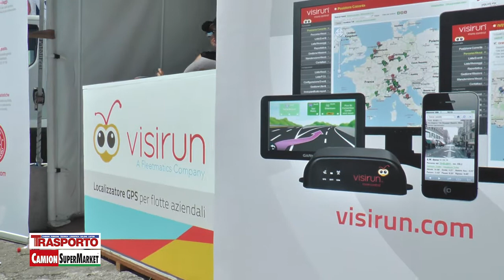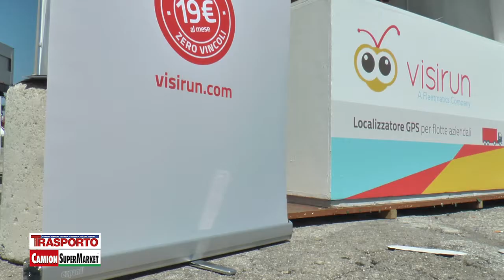Intervista a Visirun | Petronas Urania Gran Prix Truck Misano 2017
Intervista ad Alberto Di Mase, Country Marketing Manager Visirun, durante la tappa italiana dell' European Truck Racing Championship a Misano 2017